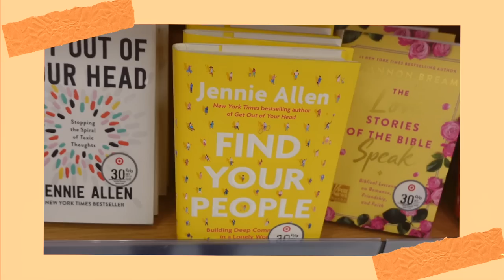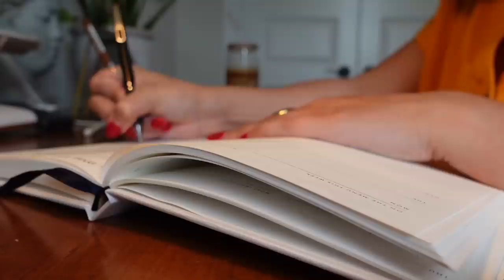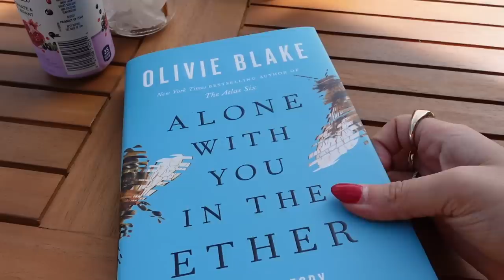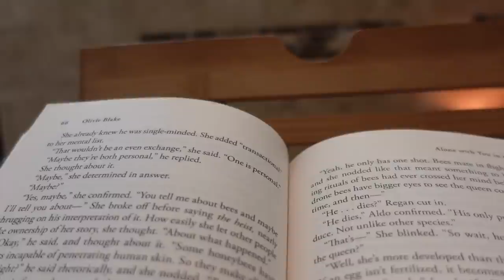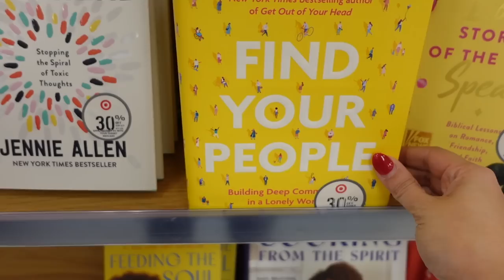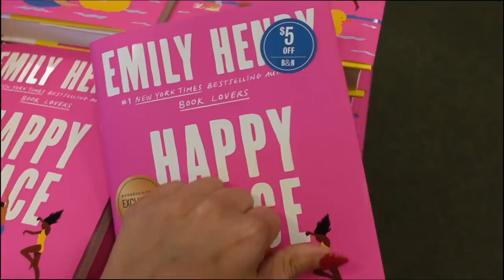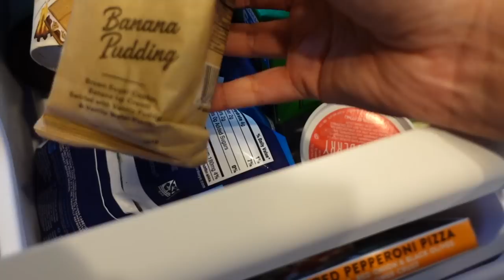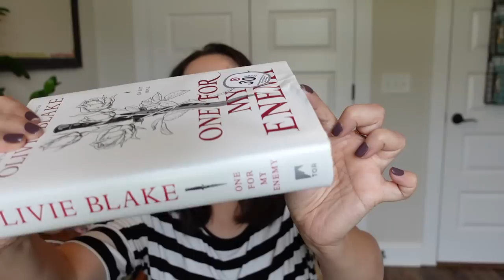Barnes and Noble Book Shopping, Target Hauls, Productive Days, & New Favorite Books! |Reading Vlog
Hi friends and welcome to A NEW READING VLOG! Let me know what books you've recently read down below! 🥰 Love You!

🦊 Want to join my 2 exclusive book clubs?
🦊 Or join me for weekly exclusive reading sprints?
🦊 How about weekly behind the scenes pictures, personalized book recommendations, exclusive life updates, monthly digital downloads, movie nights, and an awesome discord?
🦊 Not to mention. bonus videos no one else will see and access to monthly and seasonal readathons...

❤️ And the biggest THANK YOU EVER to my incredible Executive Producers of this video! Your support means the world to me❤️

UPDATE

(As of  March 16th 2023)
✨ Allyson✨ Amanda M.✨ Amanda W.✨ Amy F✨ Angela✨ Avalon✨ Bryn C.✨ Cassie✨ CeCe D.✨Christina L✨ Christine T.✨ Christopher H✨ Derby S.✨ Destinie✨ Destiny✨ Elizabeth ✨ Erik D.✨ Evelyn M✨ Franziska S.✨ Hunter F.✨ Ignorant Forager (cute name lol)✨ Jackie✨ Jamie✨Janessa✨ Jessica E.✨Jessie M✨Julia Z✨ Kaitlyn P✨ Kara M✨Katelyn W.✨ Kendall A.✨ Kristen K✨ Lauren C.✨ Lauren L. ✨ M Benz✨ Mariah N.✨Mariana C✨ Marina✨ Mary N✨ Meg The Pirate✨ Mellisa✨ Mimi✨ Miranda M✨Moriah O.✨ Nancy H.✨ Nicole D✨ Nicole L.✨ Nikki D.✨ NormalNotIncluded ✨ Patricia✨ Riley P.✨ Rose B.✨ Shelley B.✨Simon S✨ Stephanie B.T.✨ Tammy✨  Tammy C✨ Vicki S.✨

Time Stamps:

Preview: 0:01
Day 1: 1:22
Self Care and Reading: 7:13
Day 2: 10:16
Shopping: 15:05
Target and Barnes and Noble Haul: 24:25
Organizing My House: 31:40
Book Reviews: 33:43
Closet Tours: 38:00

Alone With You in the Ether
by Olive Blake

Pineapple Street
by Jenny Jackson
Buddy read with one of my booktube besties Liv

The Last Tale of the Flower Bride
by Roshani Chokshi

Happy Place
by Emily Henry

One for my Enemy
Olive Blake

The Lives of Puppets
TJ Klune